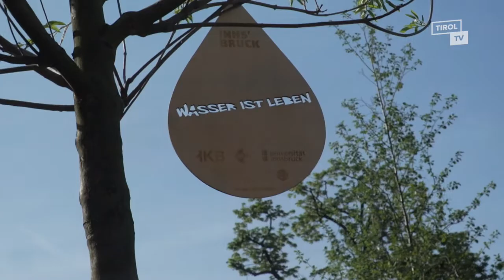Der neue Park in Innsbruck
Am 16. Mai 2022 wird er nach zwei Jahren Umbau eröffnet. Die Rede ist vom neuen Park bei der Messe in Innsbruck. Das "cool-Inn" Projekt soll mit Hilfe von Wasseranlagen den Park kühlen und erfrischen.